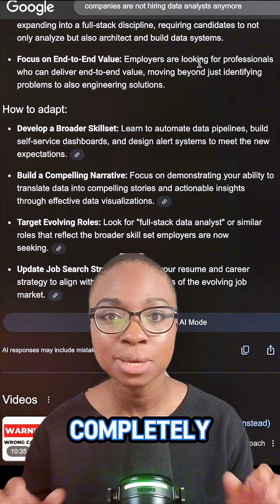Companies are not hiring analysts anymore...